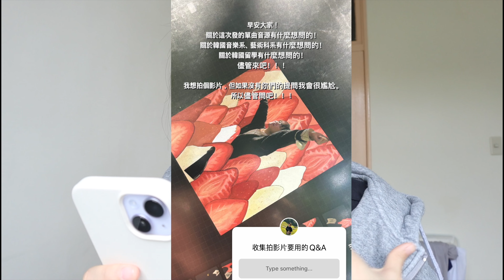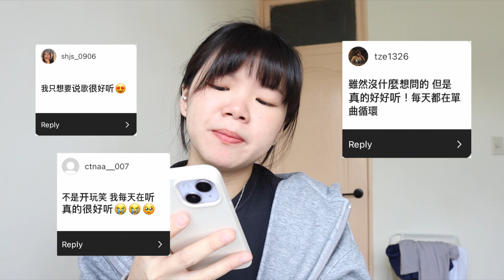【音源Q&A】馬來西亞人終於在韓國發單曲啦🎸✨寫歌的靈感來自於我悲傷的愛情故事？｜Jasmine Boom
大家好我是發了第一個單曲的的伊晴～
齁齁齁齁
齁齁齁齁齁齁
齁齁齁齁齁齁齁齁齁
大家要來多聽我的單曲喔～